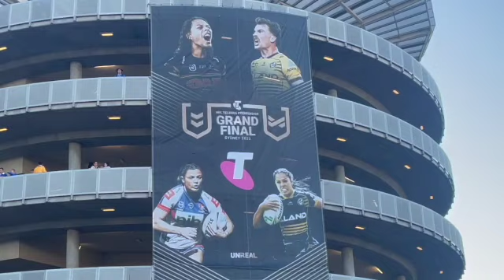THE Moment Penrith Won Back TO Back PremiershipsPenrith Panthers VS Parramatta Eels Grand Final VLOG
Welcome to the NRL Telstra Premiership Grand Final Vlog
after 30 long weeks we have finally reached our climax to see who will be crowned premiers in season 2022

the panthers who are in there 3rd straight grand final are looking to become the first team to go back to back since the roosters in 18 and 19 while the parramatta eels are trying to end the biggest premiership drought in the nrl 36 long years since there last taste of grand final glory

join us as we head to the nrl grand final to watch the battle of the west for the first time on grand final day

thanks for the support in 2022 love yous all :)